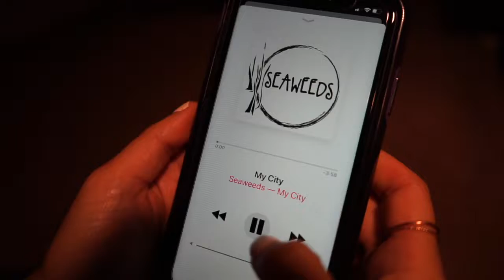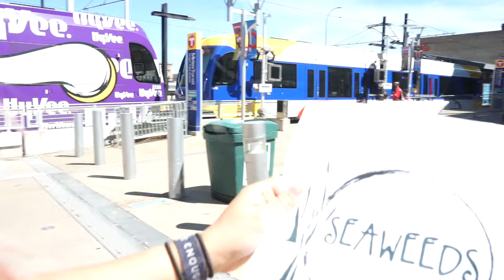Seaweeds - My City - Official Video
Written by Seaweeds